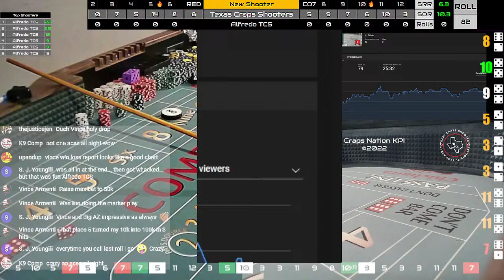Live Craps TCS 10.20.22B crapsee M7C6D4)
Thursday Oct 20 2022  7:45PM CST Live w/Crapsee.  Zoom available upon view request, just post in chat and a link will be added to description.

Help Support Craps YouTube Content by buying me a CUP OF COFFEE

CRAPSEE TOP 10 FINISH:
PENDING RESULTS
1. BigAZ
2. VinceA
3. upandup
4. diceprime
5. emmibear
6. godisgood
7. duracell
8. solly
9. bryanp
10. ipnoah

CRAPS TCS LIVE 102022A Crapsee (CODE M7C6D4)

Live roll with  Crapsee Code M7C6D4#Crapsee  new bankroll  $2K w/rebuy $2K